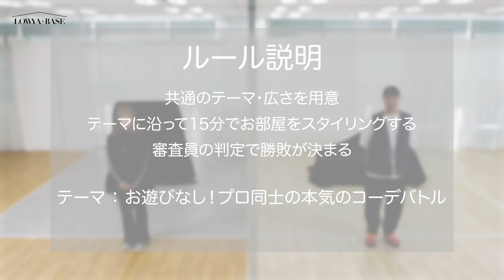【8畳】今回はお遊びなし！インテリアのプロが本気でコーディネート対決！Vol.6【ホテルライクVS北欧インテリア】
プロインテリアスタイリストのお部屋作り対決企画第6弾！
今回はチャンスなしのスタイリストのガチンコ対決。
お部屋作りのヒントとコツにもご注目ください！

◆チャプター◆
0:00 スタート
00:16 今回は？
01:04 ルール説明
01:46 床色とテイストを決定
03:06 2人が選んだアイテムを発表
03:36 対決スタート
09:21 終盤戦の様子
12:15 ウメのスタイリング解説
13:33 タジーのスタイリング解説
15:49 審査ルール説明
16:12 結果発表